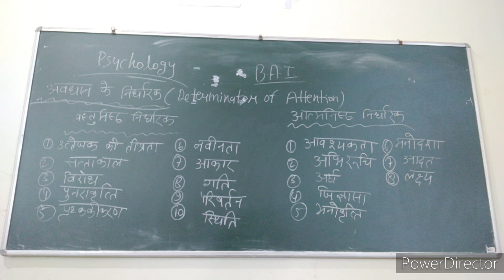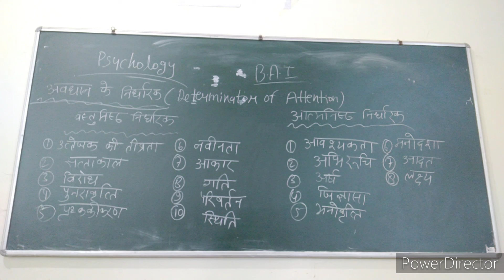BA first year Determinator of Attention